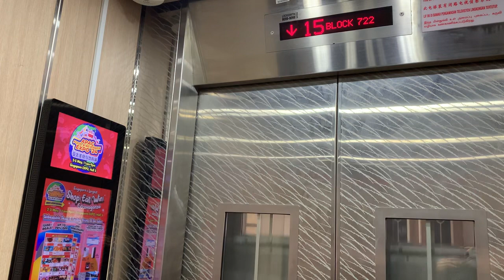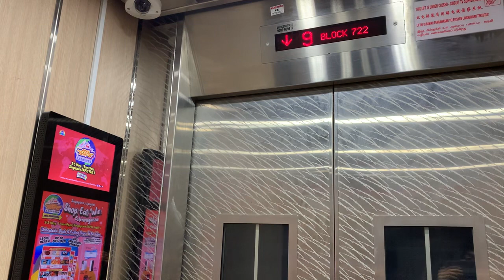HDB Block 722 Tampines || EM Elevator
Recorded on 20 April 2024. [VIDEO #3914] This is Block 722 Tampines Street 72, part of HDB Tampines Starlight. Previously maintained by 2 GoldStar Elevators, which were replaced to 2 EM Lifts under Selective Lift Replacement Programme (SLRP) in 2022/2023. It serves 15 storeys in this block.

One of my ex-schoolmate (not revealing his name for privacy reasons) lived here, hence i'm supporting his cluster within Tampines Neighbourhood 7!

In Tampines for 34 blocks (701-734) i've filmed, here's the SLRP Summary:
- Blocks 701-717: replaced by IFE
- Blocks 718-734: replaced by EM

Specifications:
Floors served: 1 - 15
Manufacturer: EM
Year Installed: 2022/2023
Notes: Replaced 1995 GoldStar Elevators under Selective Lift Replacement Programme (SLRP)